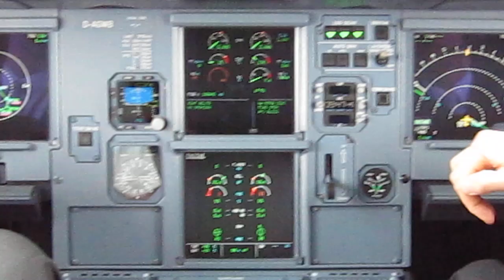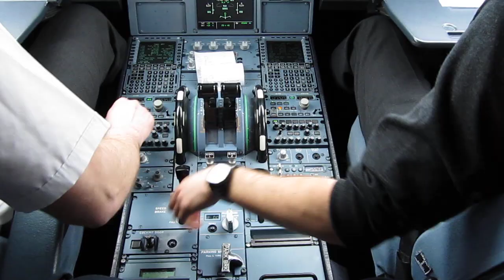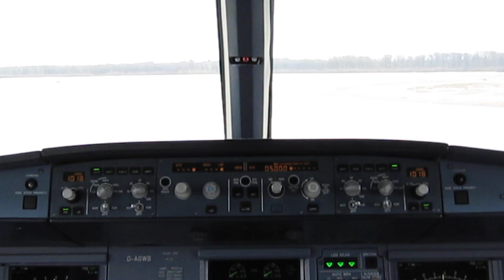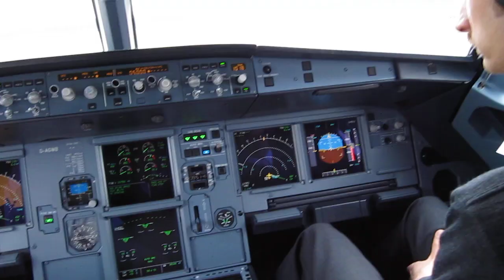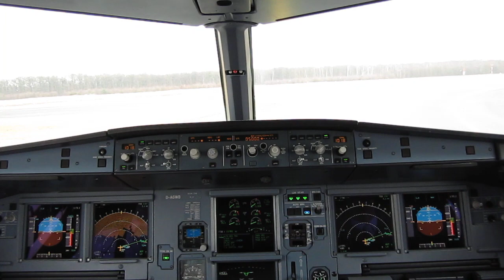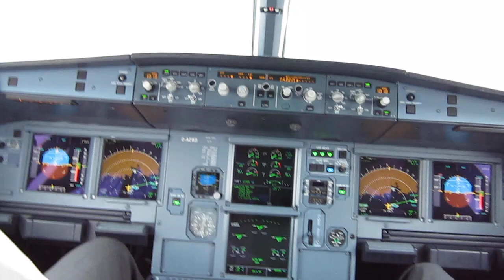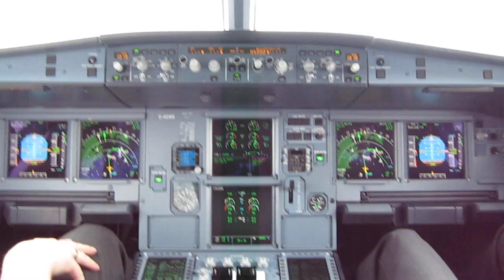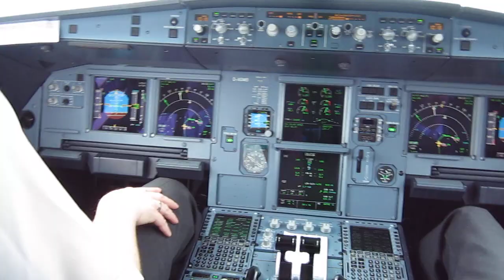Germanwings Airbus A319-100 Cockpit Video CGN-LIS-CGN Part 1/10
Germanwings flight on the jumpseat from Cologne/Bonn to Lisbon and back. Push back, start up and takeoff from runway 14L in Köln/Bonn.

Many thanks to the crew for this wonderful trip! They were just awesome!